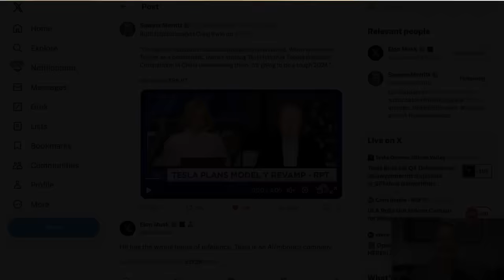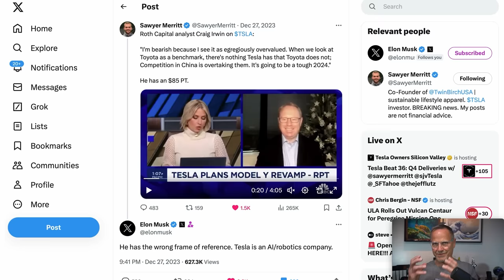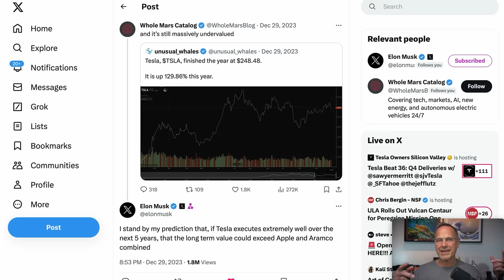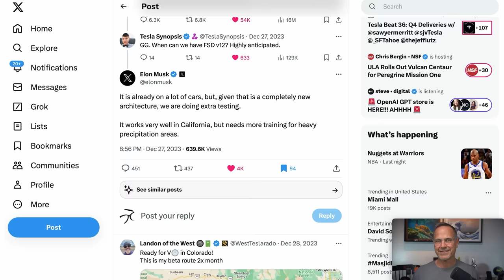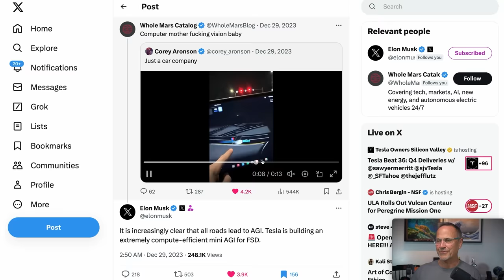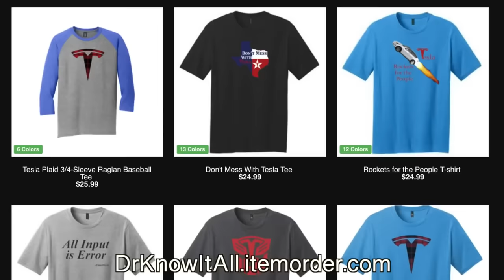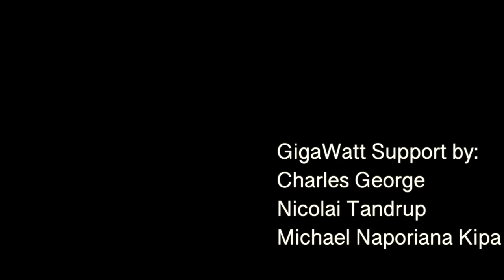"Tesla is Building AGI!" The UNBELIEVABLE Truth About Tesla’s Potential!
Start speaking a new language in 3 weeks with Babbel 🎉.
Many $TSLA analysts and consumers think that Tesla is Very overvalued--but if we pay attention to what Elon Musk is saying, and what Tesla is doing, the truth is quite the opposite: they are Very UNDERVALUED!